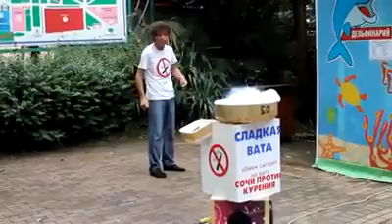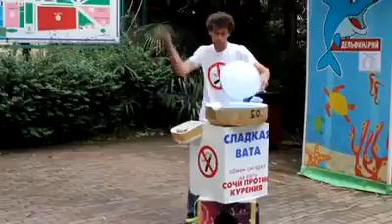Cotton candy man killed it!